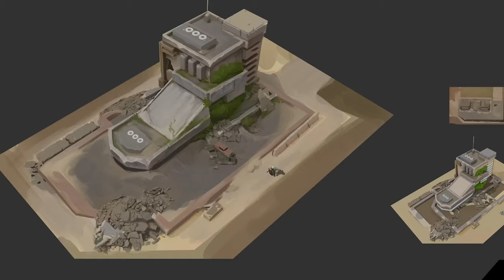리그 오브 레전드 ( League of Legends )모든 역경에 맞서가즈아! 애니마 스쿼드 2024 공식 테마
🕹️Game content
리그 오브 레전드는 세계 최고의 MOBA(Multiplayer Online Battle Arena) 게임입니다. 끝없이 이어지는 실시간 전투와 협동을 통한 팀플레이, RTS와 RPG를 하나의 게임에서 동시에 즐길 수 있는 새로운 장르의 온라인 게임입니다. 두 팀은 각기 독특한 특성과 플레이스타일을 자랑하는 강력한 챔피언을 소환하여, 다양한 모드의 전장에서 정면 대결을 펼칩니다. 신규 챔피언이 끊임없이 추가되며, 지속적인 업데이트가 이루어지고, 흥미진진한 e스포츠 대회의 중심이기도 한 리그 오브 레전드에서 많은 동료 소환사들과 함께 박진감 넘치는 전투를 즐겨보세요!